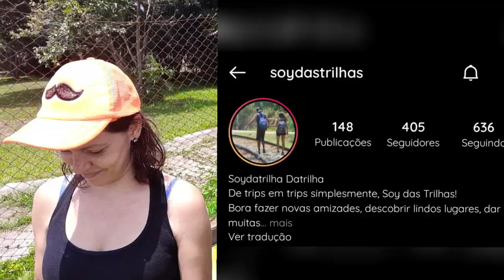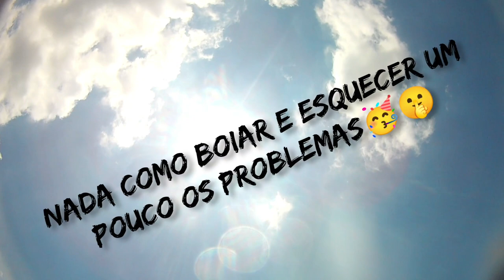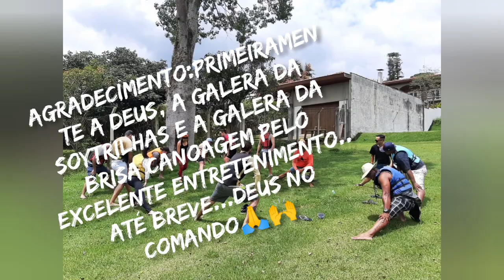Sente a paz desse lugar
Para colaborar com meu trabalho qualquer mimo de incentivo é sempre bem vindo..🙌🏾🙏🏾😉
Chave pix: Passeio de Canoa na Represa Guarapiranga, Excelente noite pessoal , neste vídeo estarei apresentando pra vocês a Represa Guarapiranga...na qual abastece uma boa parte da cidade de São Paulo,Aproveitando e mostrando contudo um excelente passeio de Canoa pela represa na companhia de excelentes pessoas, Agradecimento ao pessoal da Brisa Canoagem por ceder o espaço e pela recepção...e ao pessoal da Soy das Trilhas...pela excelente realização deste evento! Espero q apreciem o conteúdo e Sejam muito bem vindos! Deus no Comando!🙏🙌

Músico: Michael Ramir C.